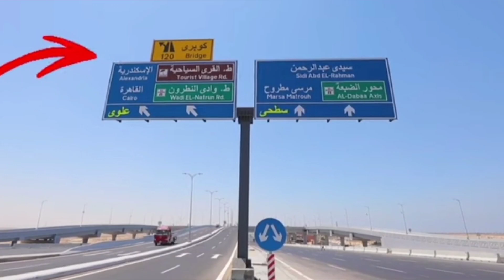إيه اللي بيحصل حالا في طريق الساحل الشمالي مطروح ؟؟؟؟؟؟